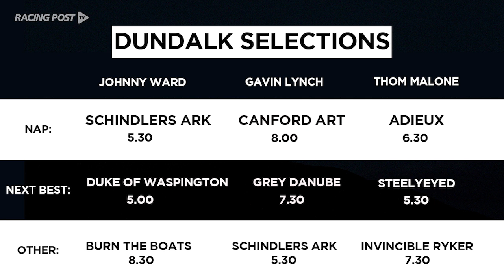Friday Night Lights